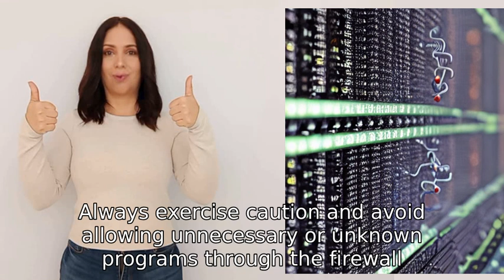what programs should be allowed on windows 11 S' firewall incoming connections?